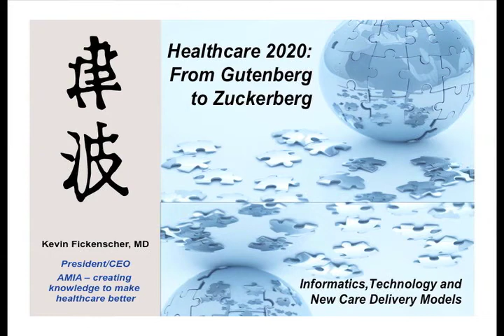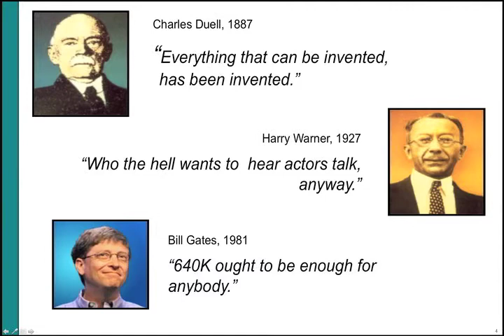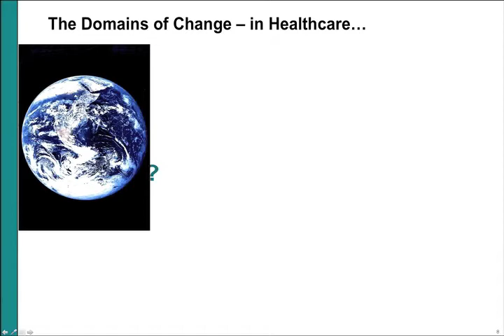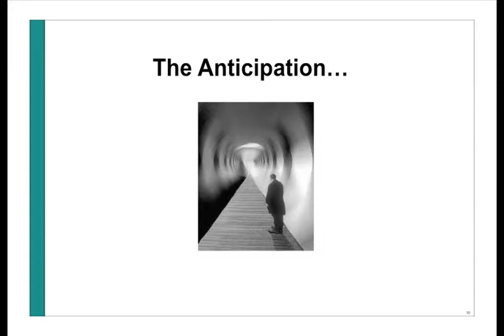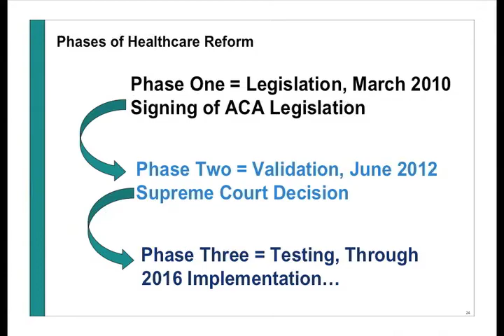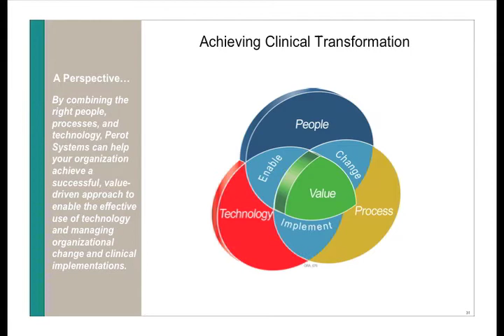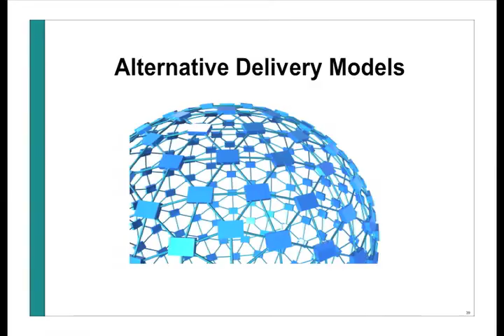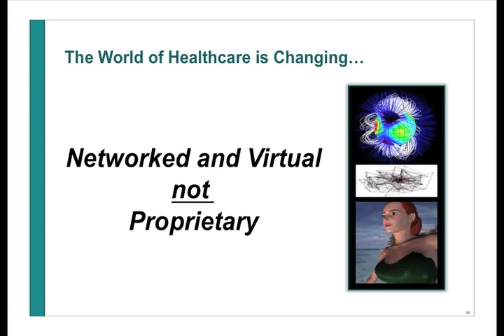Kevin Fickenscher: Healthcare 2020: From Gutenberg to Zuckerberg